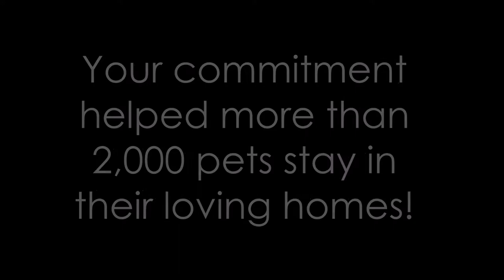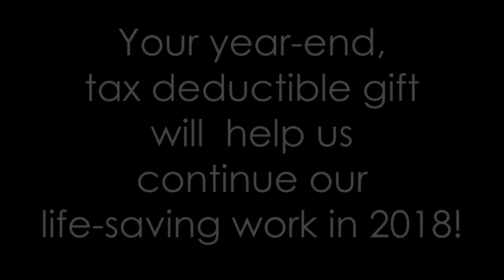Jacksonville Humane Society 2017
Thank you to our donors, supporters and friends! 2017 was an amazing year, thanks to you. to give.